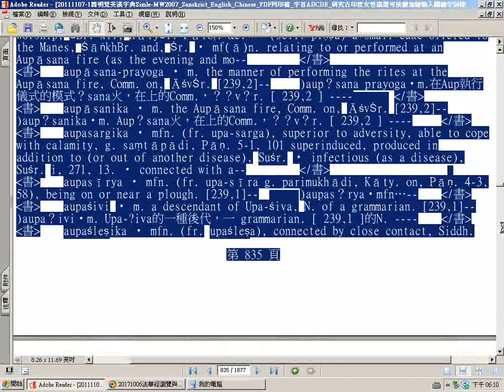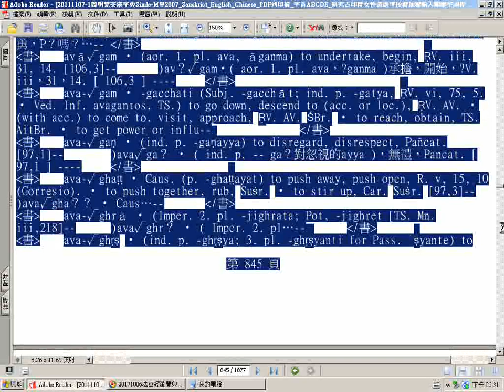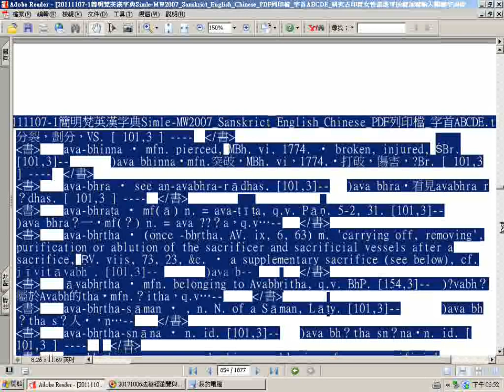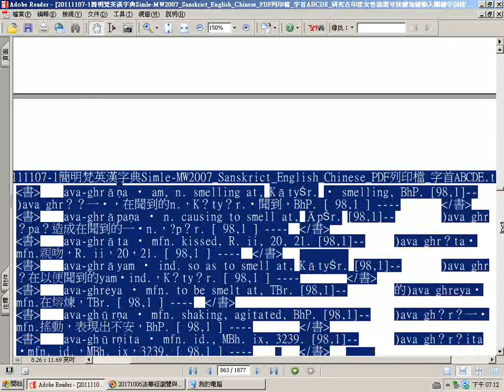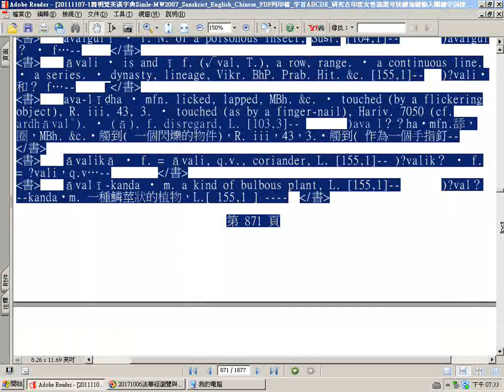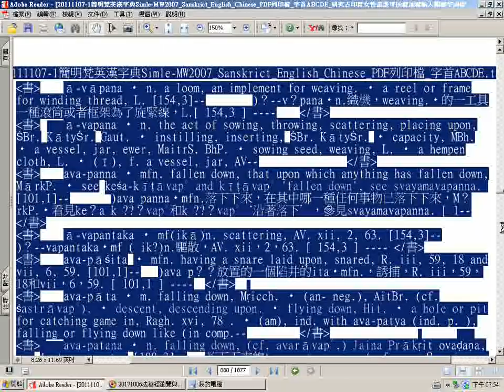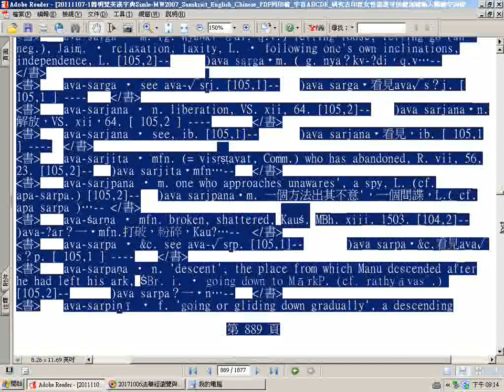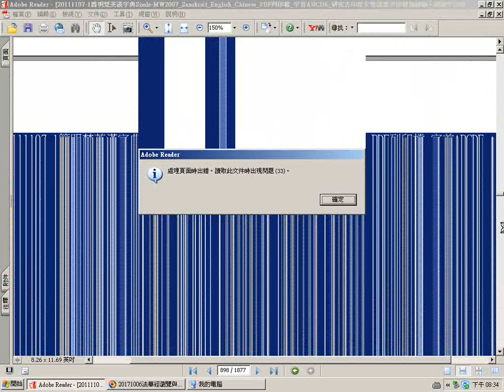瀏覽簡明梵英漢字典pdf檔四之一 03c 字首A英文字母排序au~av p 835至897